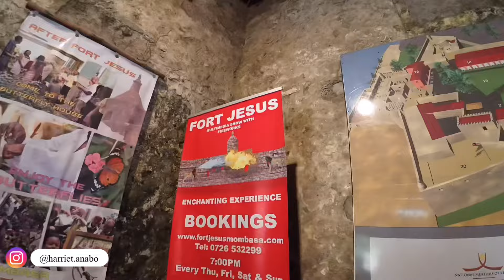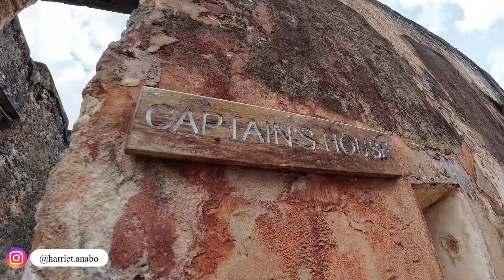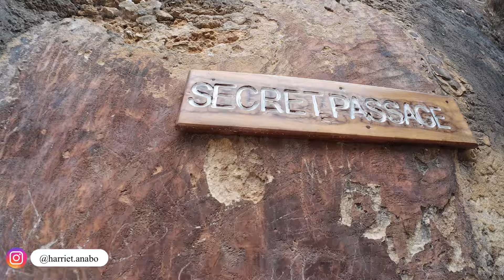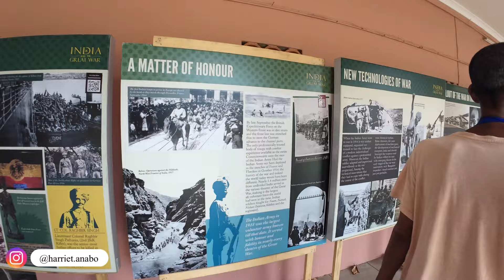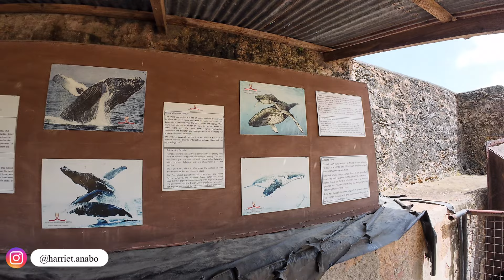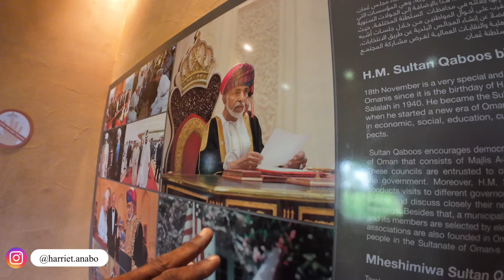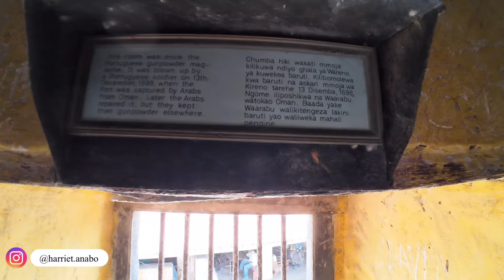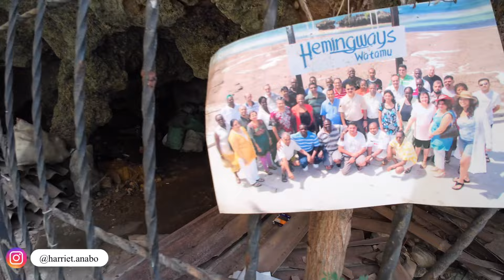INSIDE Kenya’s 500 Years Old Fortress In Africa. FORT JESUS MOMBASA,KENYA 🇰🇪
Fort Jesus is one of the most visited attractions in Mombasa Kenya, with its distinct history and coral structure. The fort takes shape of a man when viewed from above.
The Fort is located in Mombasa City on the coast of Kenya.
Designed by Giovanni Battista Cairati, it was built by the Portuguese in 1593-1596 to protect the port of Mombasa. The Fort is one of the most outstanding and well preserved examples of 16th Portuguese military fortification and a landmark in the history of this type of construction.